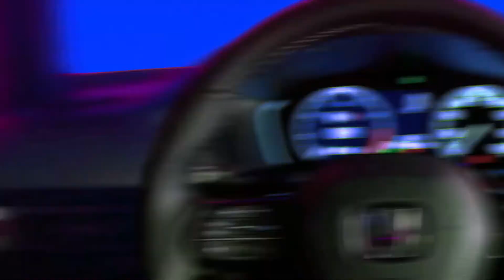HONDA - 2022 Honda Civic